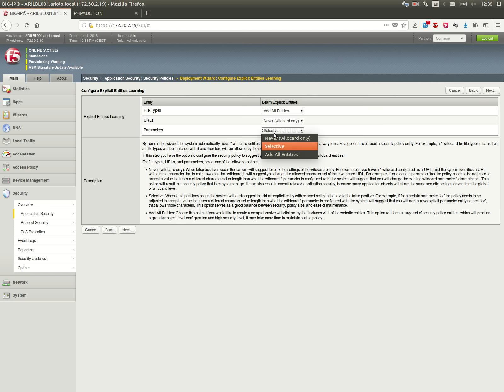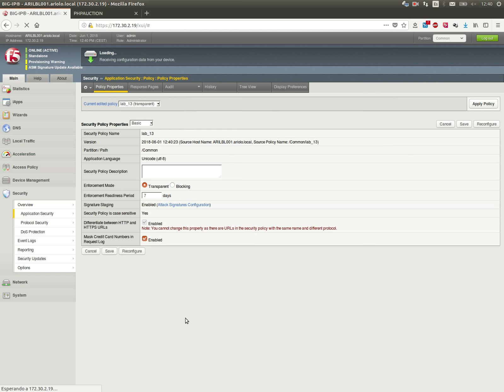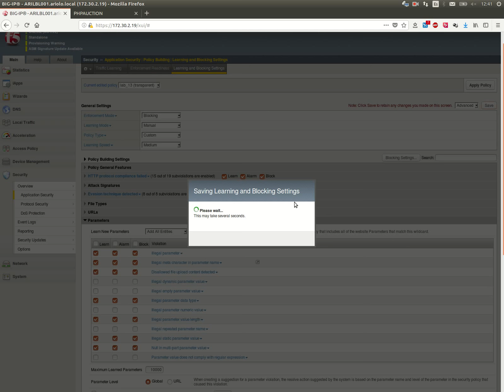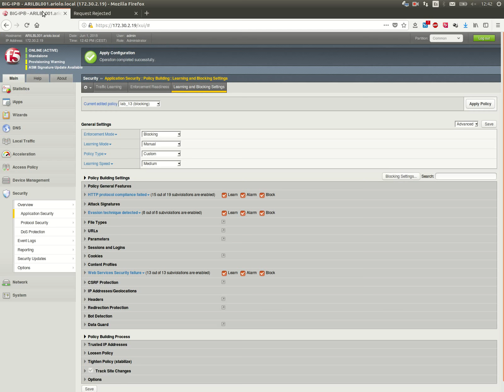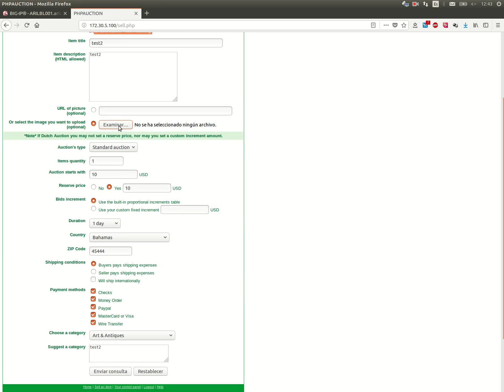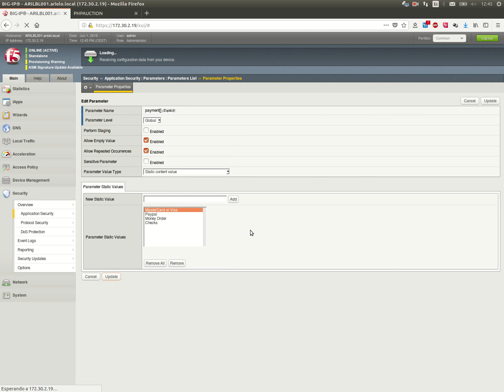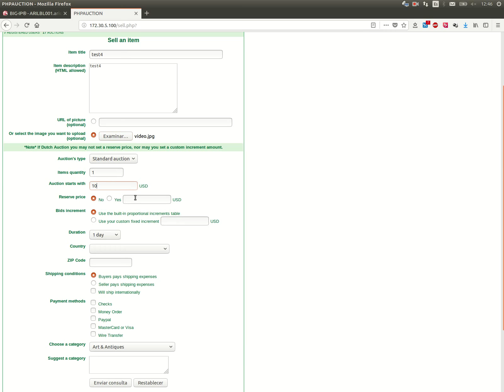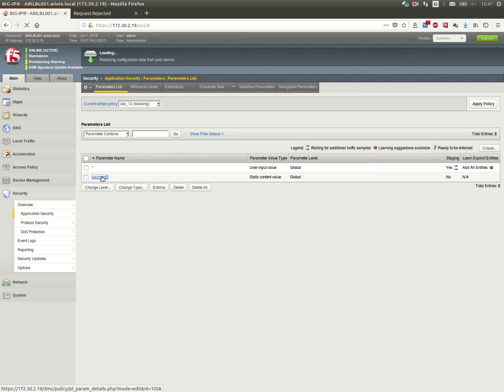F5 BIG-IP ASM - Protecting Static Parameters